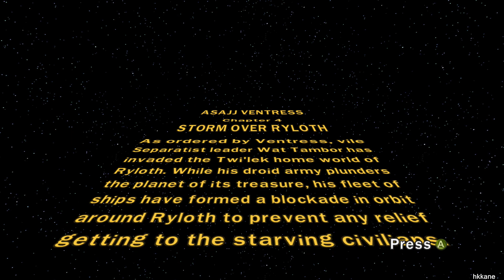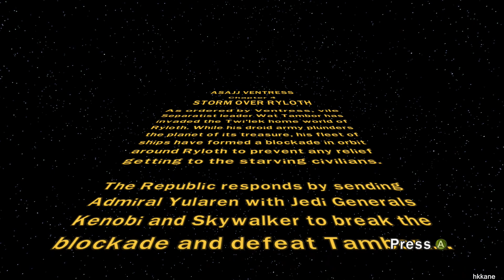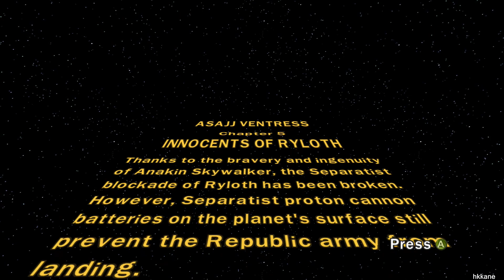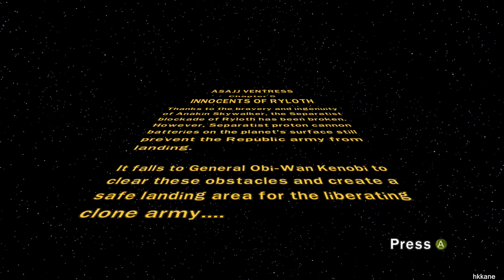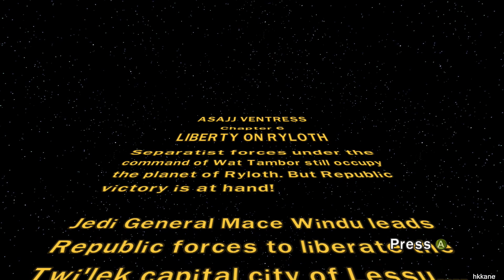LEGO Star Wars III: The Clone Wars Asajj Ventress Missions Ch 4-6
Game: LEGO Star Wars III: The Clone Wars
Platform: PC
Gamer: hkkane
Gameplay Date: 19 November 2022
Gameplay Part.4
Note: Asajj Ventress Missions Ch 4-6